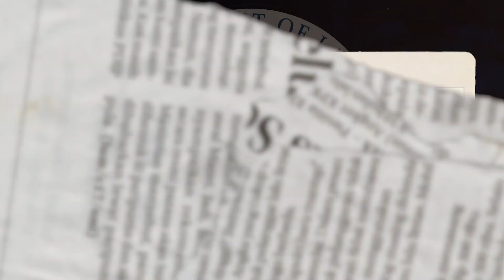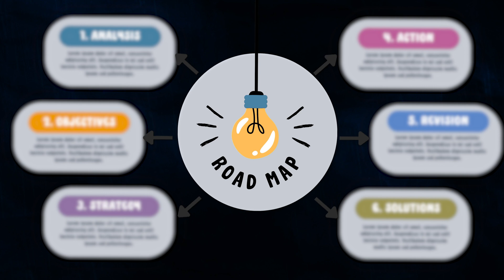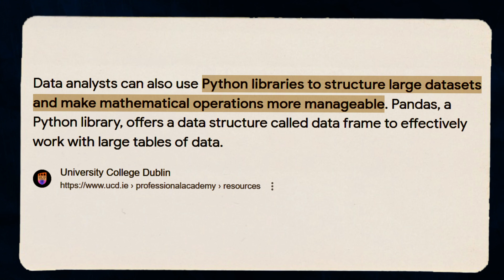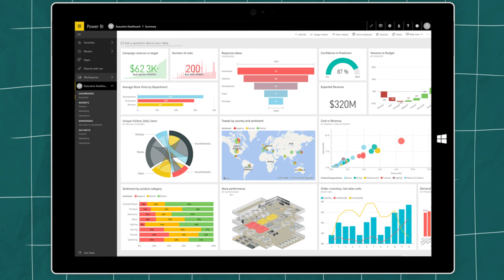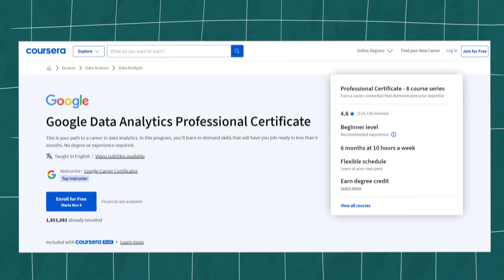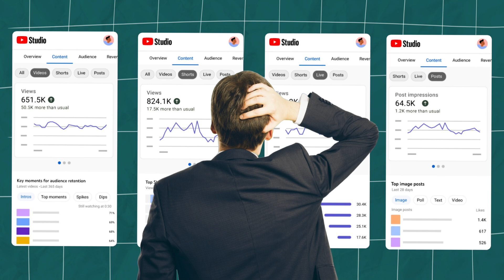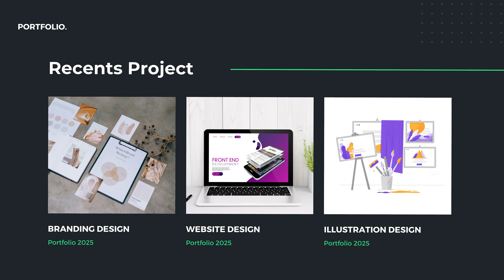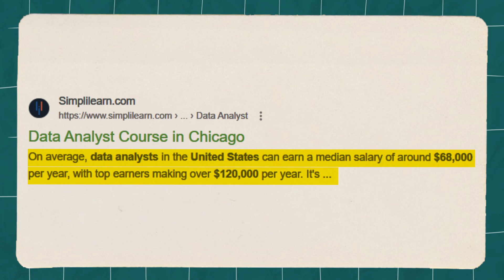If I were to become Data Analyst (this is what I'd do)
Best Study Abroad Non-Collateral loans with low and fixed interest rates - MPower (I highly recommend)

Sign up for my FREE weekly newsletter and join 8000+ community members, where I share actionable study abroad tips, job search advice, and high-quality industry insights from across the web, directly to your inbox. to sign up now and start
How to Become a Data Analyst l Data Analytics Roadmap l Data Analyst

Embarking on the path to become a data analyst can be challenging yet rewarding. In this video, I’ll share my personal journey on how to become a data analyst, including the steps and resources that helped me secure a position in this fast-growing field. From skills like SQL, Python, and data visualization to interview prep, I’ll cover everything a beginner needs. Whether you're starting from scratch or switching careers, these insights will help you understand the data analyst role and guide you on a successful career path. Ready to learn how to become a data analyst? Let’s dive in!

My Gear and productive Tech gadgets:
My Productive Desk Setup and Gears:
💁🏻‍♂️ My productive standup desk ($100 OFF)
🚶🏻‍♂️My walking treadmill for desk ($100 OFF)
🖥 my productive monitor
💻 mu ultimate docking station (highly recommend)
🌈 My led lights